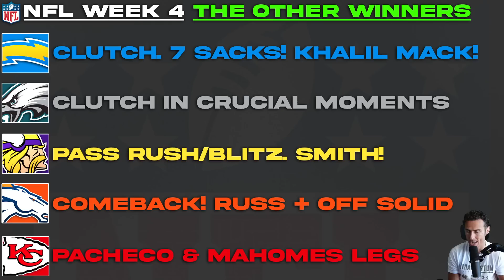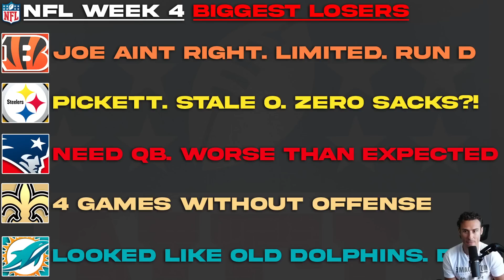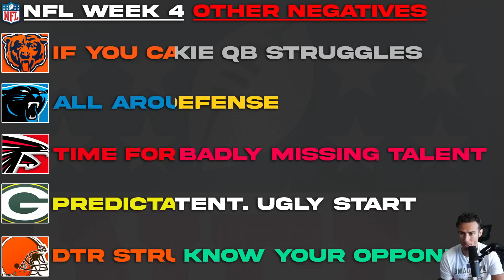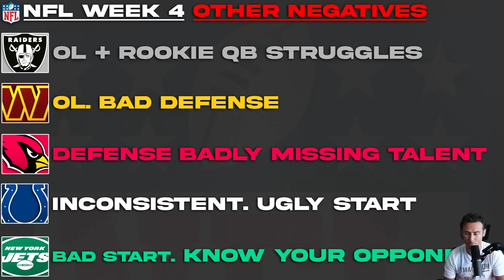NFL Week 4 Recap 2023 | NFL Week 4 WINNERS & LOSERS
2023 NFL Week 4 Key Takeaways. NFL Week 4 Biggest Winners

Intro 0:00
5 Biggest Winners 0:48
More Winners 13:50
Biggest Losers 22:50
More Losers 29:59